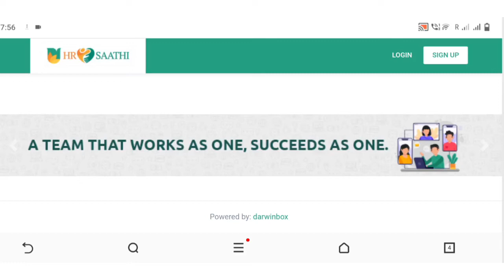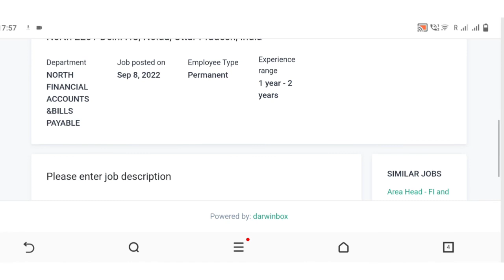Ujjivan Small Finance Bank Hiring Officer in Accounts & Finance | Ujjivan Bank Job Vacancy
✓ Exam preparation